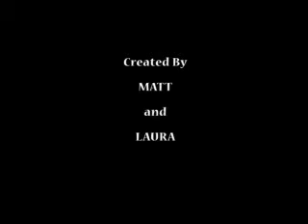Yester Years - Wonder Years remake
We remade the Wonder Years intro. Enjoy!